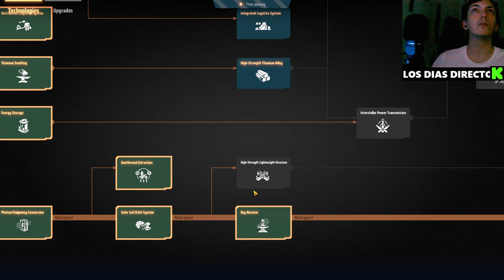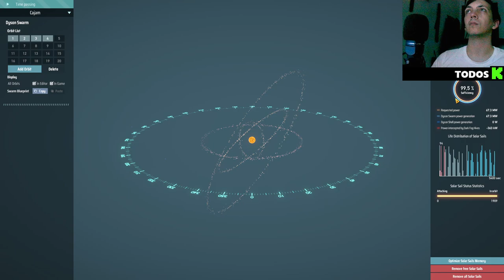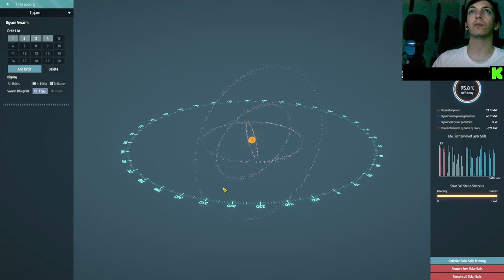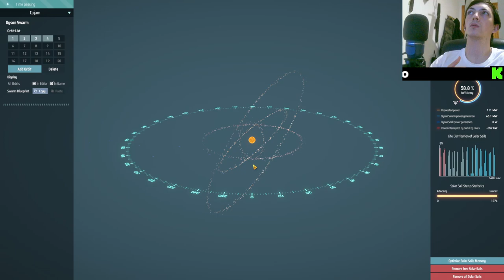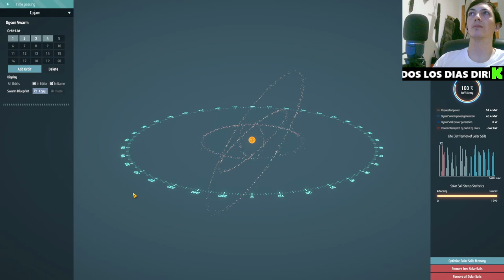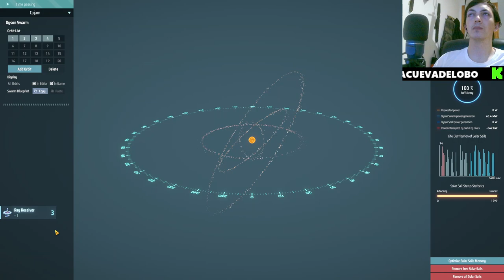🚀 Descubre las Mejores Estrategias de Producción en DysonSphereProgram 🛠️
¡Prepárate para optimizar tu producción en Dyson Sphere Program! En este emocionante episodio, te sumergirás en estrategias avanzadas para maximizar la eficiencia de tus líneas de ensamblaje y explotar al máximo los recursos planetarios. Desde la optimización de la distribución de fábricas hasta la gestión inteligente de la energía, exploraremos cada aspecto crucial para impulsar tu imperio industrial hacia el éxito intergaláctico. Acompáñanos mientras desvelamos secretos, consejos y trucos que te llevarán a dominar la creación de tu esfera Dyson. ¡No te pierdas esta oportunidad de alcanzar nuevas alturas en tu aventura de colonización estelar!